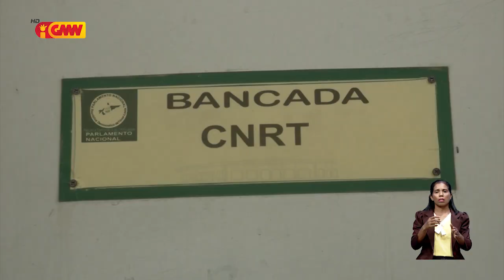Patrocínio Fernandes: Proposta (LGO) ne’e sei lori efeitu negativu ba sustentabilidade ba (FP).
Patrocínio Fernandes konsidera, proposta Lei Grande Opsaun (LGO) ne’e sei lori efeitu negativu ba sustentabilidade ba Fundu Pretrolíferu (FP).